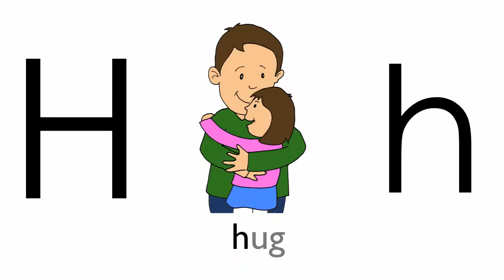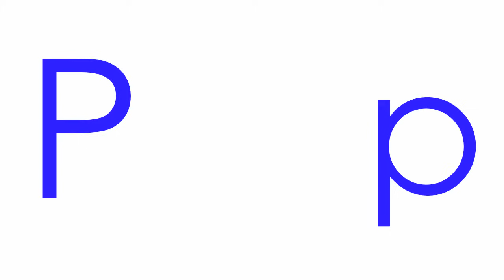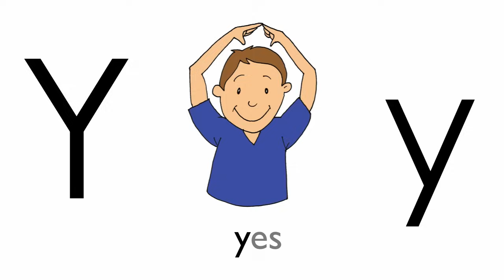ABC Phonics - Phonics for Kids - ELF Learning - ELF Kids Videos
Listen a  chant video for kids to learn the alphabet and basic phonics.
Each letter name is given, followed by it's phoneme, followed by an anchor word.  This is a listen and repeat video so chant along everyone! :)